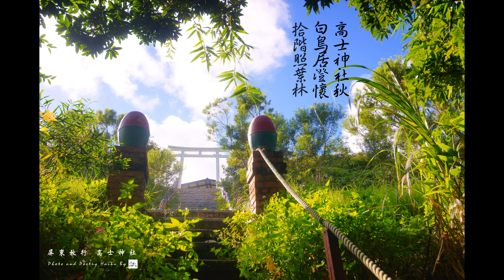[4K]台灣海景 屏東高士神社的銀河天門賦 Walking in Gaoshi shine to see light Forest, Ocean, Galaxy & Torii in Autum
台灣海景-屏東高士神社的銀河天門賦 Walking in The Gaoshi shine to see Shineing Forest, Ocean, Galaxy & Torii in Autumn.

屏東牡丹銀河起，忽逢秋風催流雲，高士神社琉璃雨，鳥居寒輝通天門。

位於屏東牡丹鄉山丘上海拔300公尺的高士神社(たかしじんじゃ)遺址，擁有群山圍繞的純白色鳥居，除了旁邊的瞭望台還能俯瞰八瑤灣與海峽，山海景與幽美的照葉林令人想起日本民謠夕燒小燒的往日情懷，更能觀賞銀河流星，十分迷人，拍攝時彷彿鳥居能通往銀河般的浪漫情懷！

更多精彩的攝影作品(無題字及簽名檔)請見以下網址~~
文字内容皆原創，若有興趣還請按暫停細細品味，迷人動聼精彩音樂好視頻的片段值得大家分享,務求看得舒服為目的, 但利益仍歸音樂藝術家和攝影家。
音樂               「夕燒小燒」，演出者：中村雨紅 (iTunes)